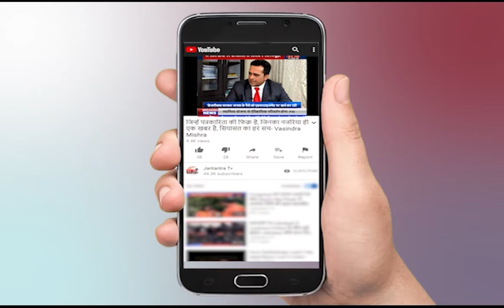Haridwar kumbh Mela 2021 : सरकार की गाइडलाइन्स पर संतों ने जताई चिंता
हरिद्वार में कुम्भ मेले का आयोजन होने जा रहा है ऐसे में सरकार ने कोरोना वायरस को देखते हुए सभी के लिए कोविड रिपोर्ट लाने को कहा है जिससे संत इसका विरोश कर रहे हैं.